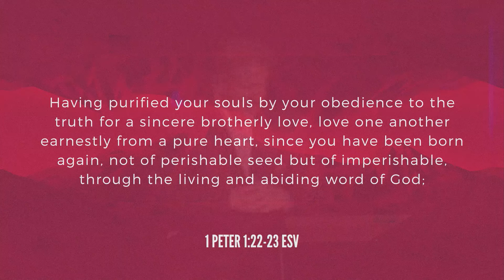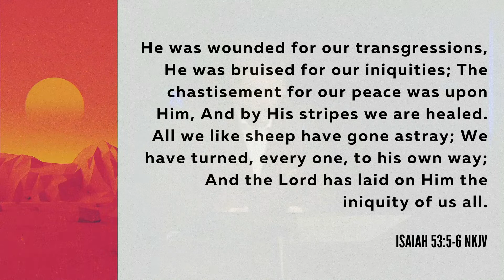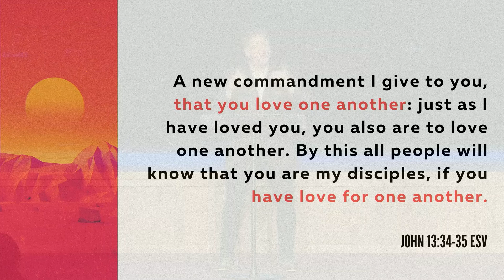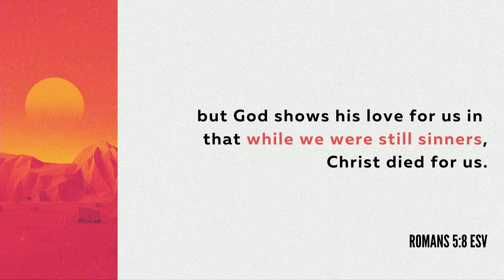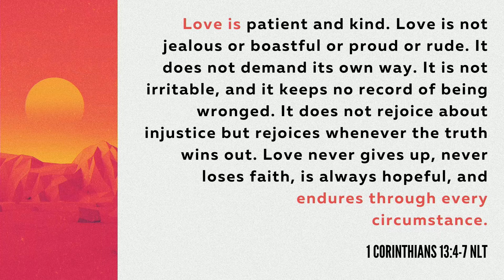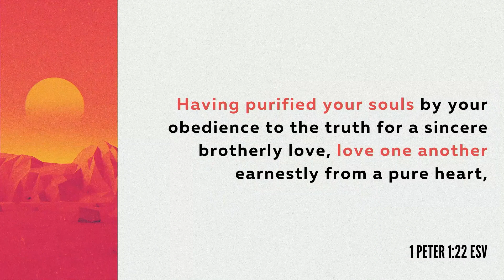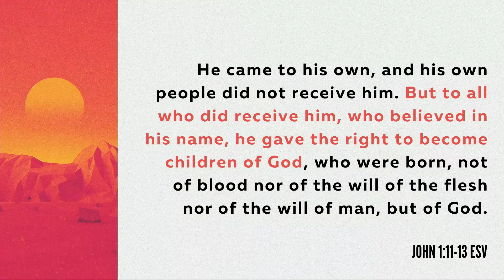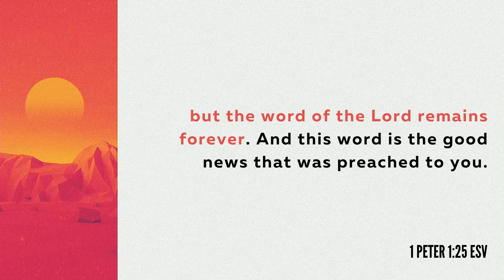Living In Exile: Part Eight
Living In Exile: A Study In 1 Peter
Pastor Kurt Kinney

Welcome to Bethel Church Online! We hope you enjoy today's service and experience God's presence in your life today! If you're watching for the first time, be sure to fill out our online connect card below!